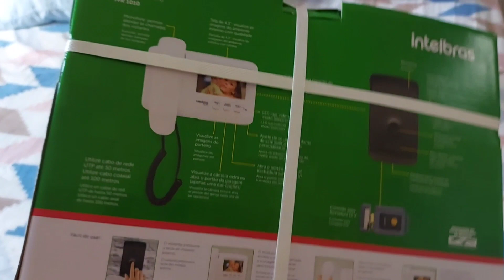Compramos e instalamos um porteiro eletronico|comprinhas do bras que agente ama🥰